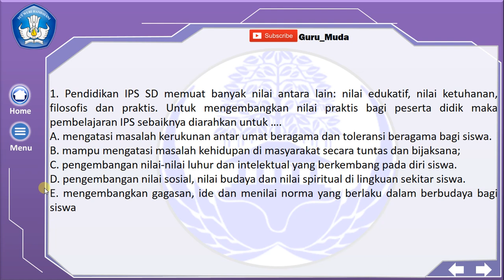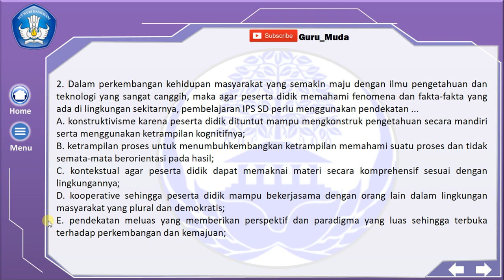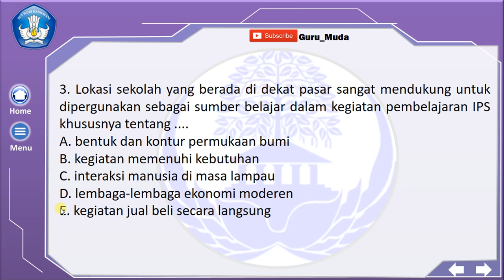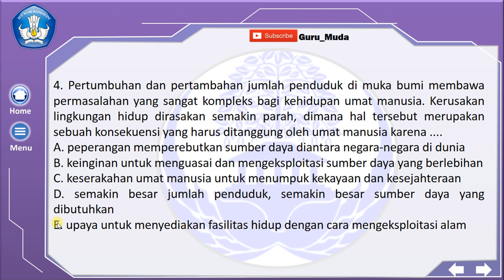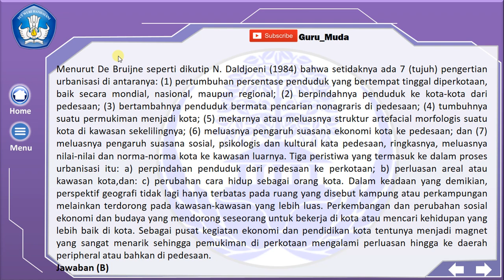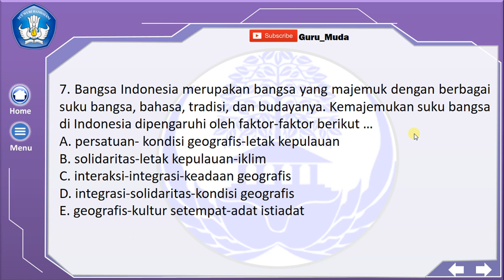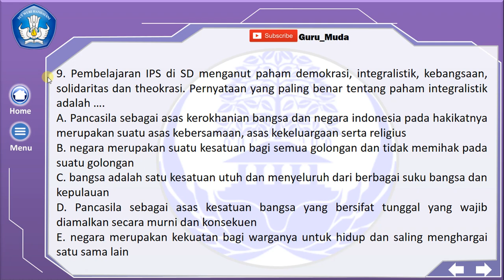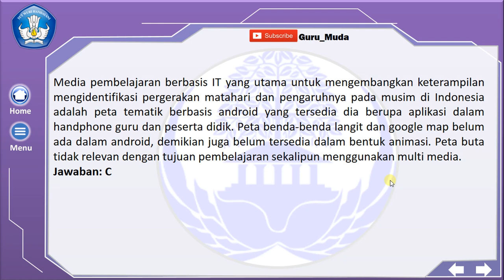SOAL SKB PGSD IPS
soal skb guru sd dan pembahasannya pada kesempatan kali ini akan khusus membahas soal skb pgsd ips. Dengan berlatih soal skb harapannya teman teman terbiasa dengan soal soal skb guru sd maupun skb guru kelas.